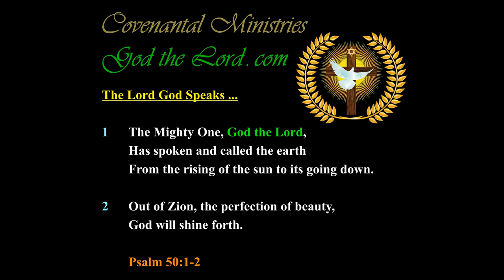The Unknown Time of Trouble and Tribulation Coming Can Only be Known as to Its Season by Watching …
Published … for Friday, the 19th of June 2020.

556.41---b.01